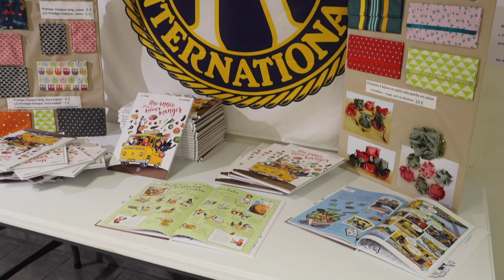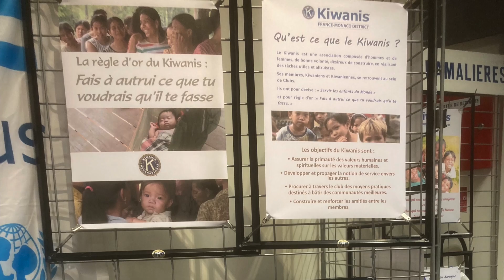Cristaux de Bohème - Souvenirs 2021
Rétrospective de notre exposition vente de cristaux et bijoux de bohème à Chamalières du 19 au 25 novembre 2021